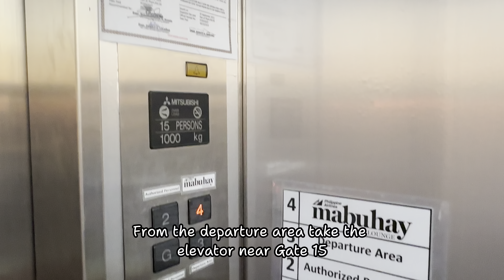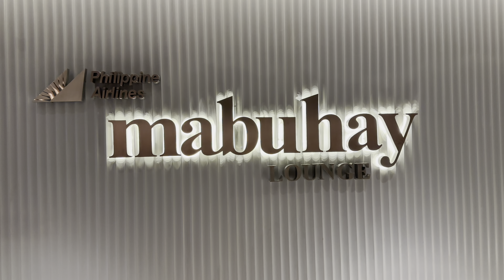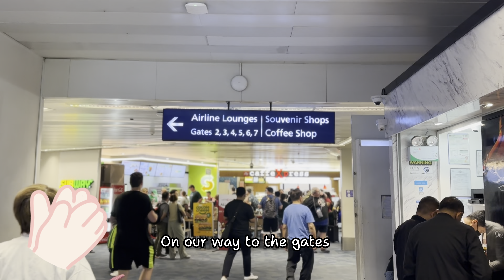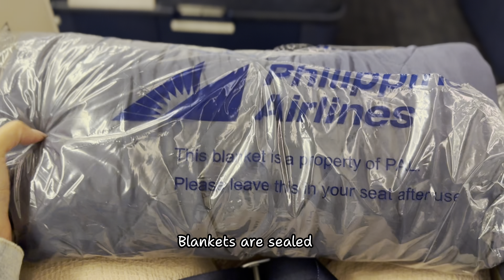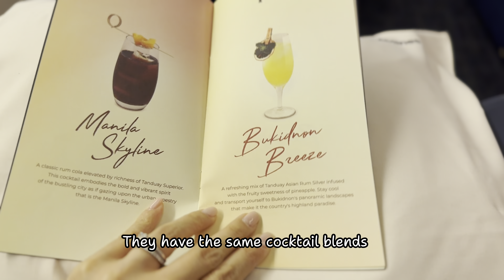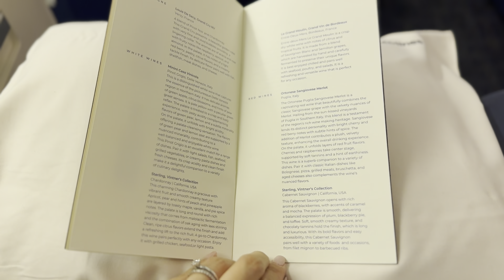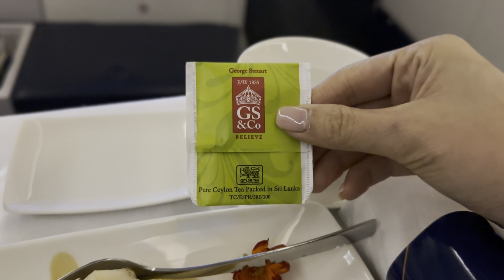All-Time Best Filipino Airline: 14-Hour MNL to LAX Business Class | Full Food Review on PAL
Experience the ultimate in-flight luxury with my 14-hour journey from Manila (MNL) to Los Angeles (LAX) aboard Philippine Airlines' (PAL) Business Class. In this video, I review everything from the comfort of the seat to the extensive food options served throughout the flight. Watch as I dive into the in-flight dining experience, with a full review of the meals, snacks, and beverages on offer. Whether you're planning to fly with PAL or curious about Business Class on a long-haul flight, this detailed review gives you a taste of what it's like!

This [4K] video provides ✍✍
- English subtitles 🇺🇸
- Thai subtitles 🇹🇭